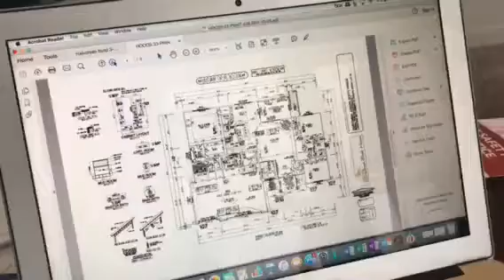Fireplace design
Fireplace design. How to design a fireplace surround